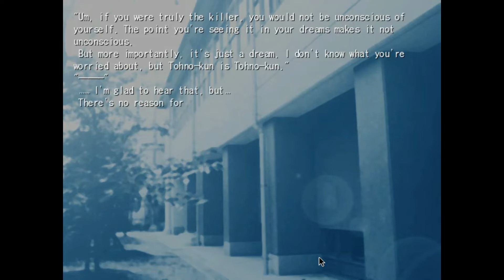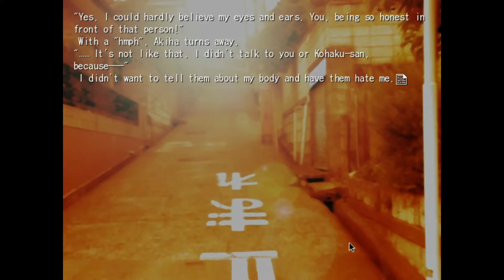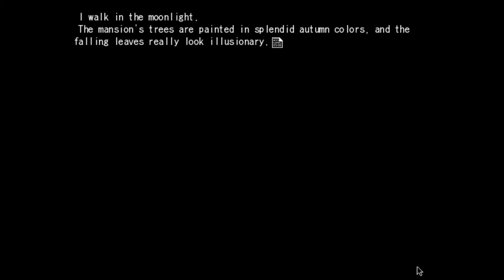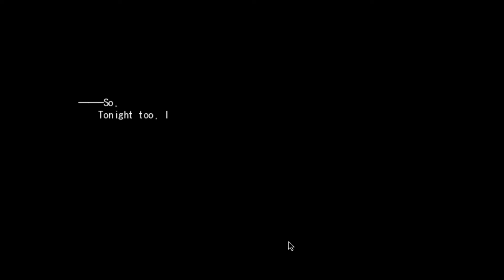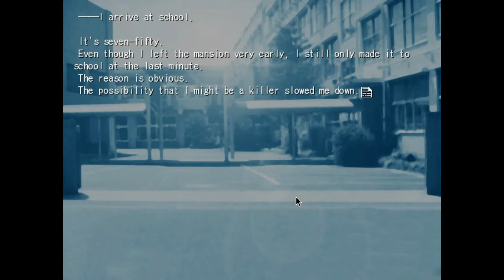TSUKIHIME 2000 VISUAL NOVEL English PART 31 ~Akiha Tohno's Route~ (No Commentary)